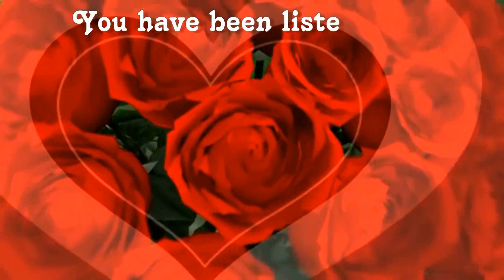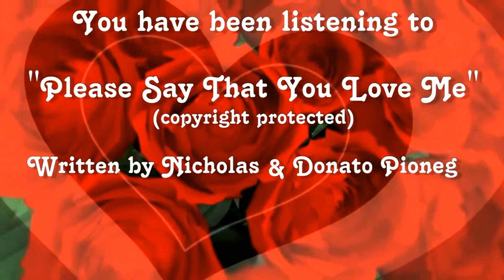Kyman Entertainment - Roses are Red - Ultimate Valentines Day Concert